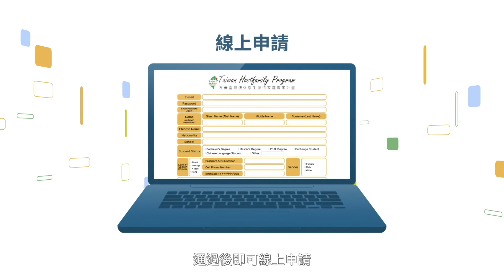打開家門，讓世界走進家中！成為接待家庭，與世界接軌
教育部委託南臺科技大學成立「友善臺灣境外學生接待家庭專案計畫」辦公室，讓境外學生透過接待家庭深入體驗臺灣在地文化，而臺灣家庭不用出國也能文化交流，與世界接軌。
此計畫為非營利性質，因此接待家庭與學生都無須支付任何費用。為配合臺灣人的作息，提倡短期接待以建立長期友誼。學生平日住在學校宿舍，假日或課餘時間再探訪接待家庭。
接待對象為世界不同國家在臺就讀大專院校的境外學生，包括僑生及陸、港、澳生。除學、碩、博士學位的學生外，還包含短期的交換生、華語生等。
成為接待家庭的首要步驟是參與培訓課程，您可透過線上系統進行培訓及面談審核，通過後即可線上申請。針對初次接待者建議先進行單日體驗活動，這樣雙方都能感受安全且舒適的交流。也建議接待家庭多接待、認識不同的學生，體驗更多元的文化交流。
更多資訊，請至官網查詢